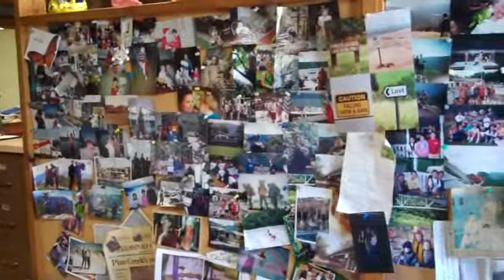Mike and Sue Thompsons' Wall of Fame!